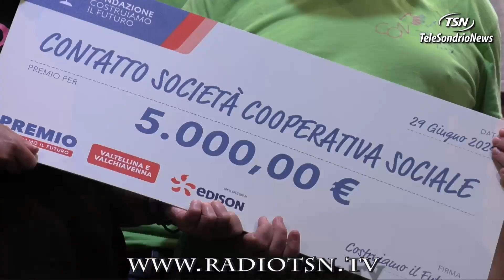Tg Lunedì 01.07.2024